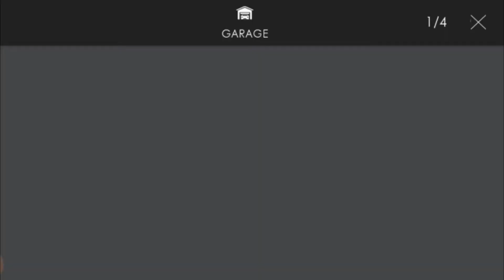Assoluto HD GamePlay